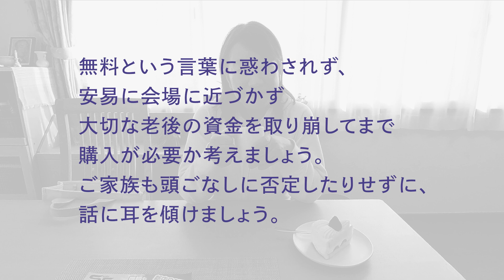【復習動画】「あの時、こうしていれば」催眠商法編›シーン１：イベントへの勧誘›選択２「相談する」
VR動画の勧誘手口・被害の原因を知り、自身に適した対処の仕方を学ぶ復習動画です。正しい選択肢を選んで消費者力を鍛えましょう！
ご近所さんから「健康食品の会社が無料で食品を配布しているから行ってみない？」とのお誘いが…一人で悩まず、誰かに相談しよう！